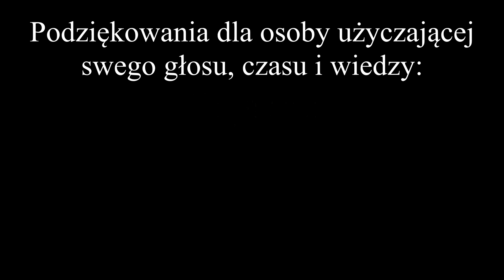TotalWar.org.pl przedstawia najnowszą grę z serii Total War - Total War Saga: Troy.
TotalWar.ORG.PL przedstawia najnowszą grę z serii Total War w klimatach Iliady Homera - Total War Saga: Troy.
Najważniejsze rzeczy bez   spekulacji, taką jaką jest faktycznie.
Pozdrawiamy wszystkich i zapraszamy do dyskusji.
Tutaj na naszym kanale YT
FORUM: